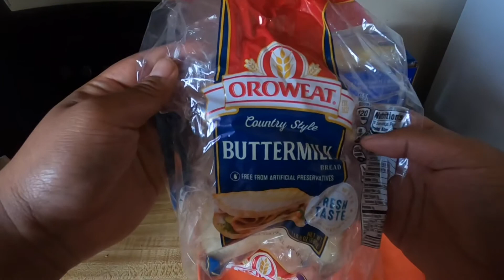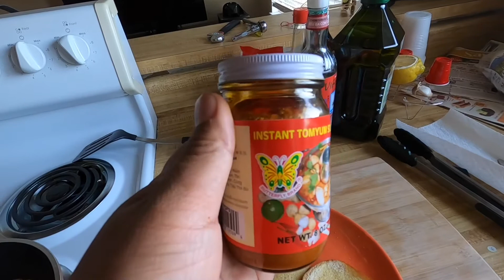Amazing Tom Yum Breakfast Sandwich 😋 🤤